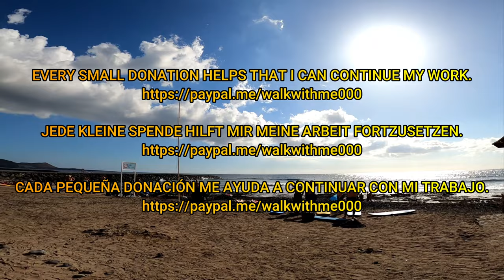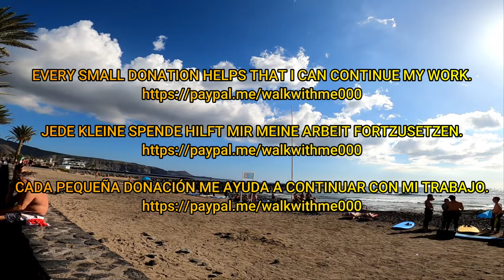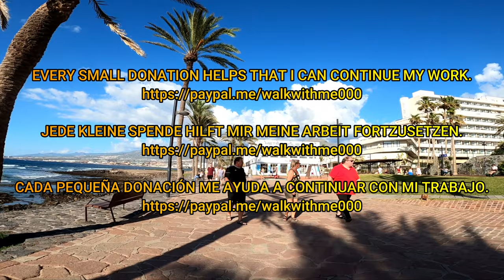Tenerife - What‘s going on in Las Américas today?🤔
Las Américas, Teneriffa, Januar 2023. Hallo Leute, kommt mit mir auf einen Spaziergang in Las Americas.  Genießen wir das schöne Wetter und die tolle Aussicht.

Las Américas, Tenerife, January 2023. Hey guys, come with me for a walk in Las Americas.  Let's enjoy the nice weather and the great view.